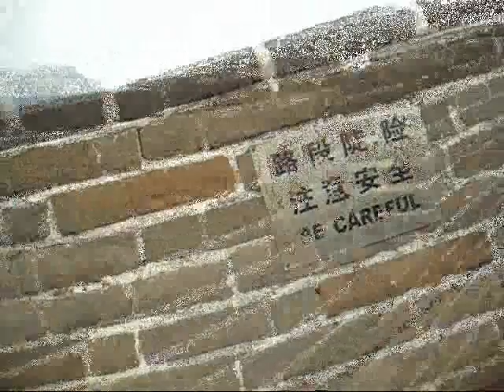Climbing the Great Wall of China at Badaling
The Video Games Live Crew visits the Great Wall of China for the first time!
This is some of the footage I took. Uneven, seemingly never-ending steps, and breathtaking scenery make for an amazing experience!